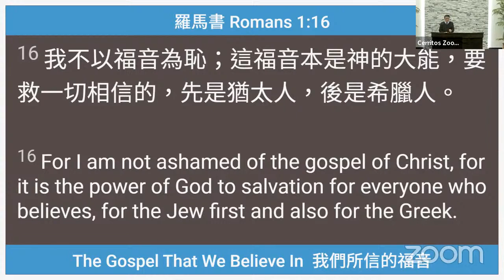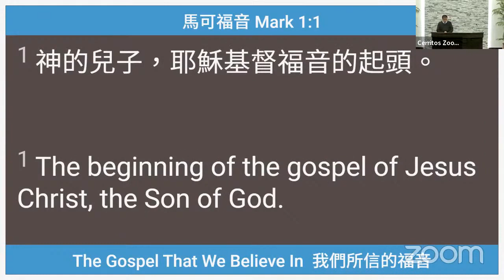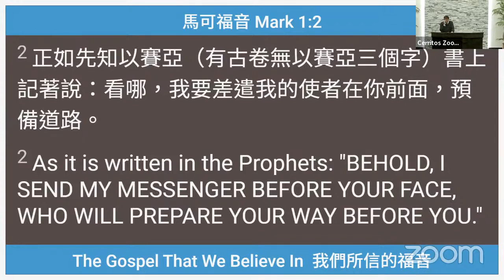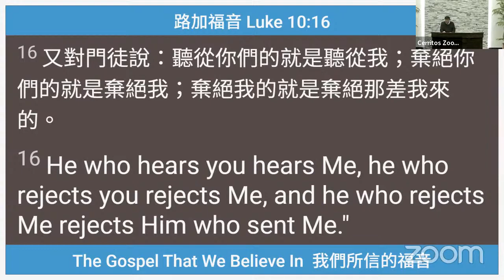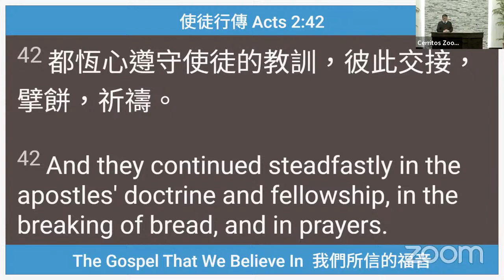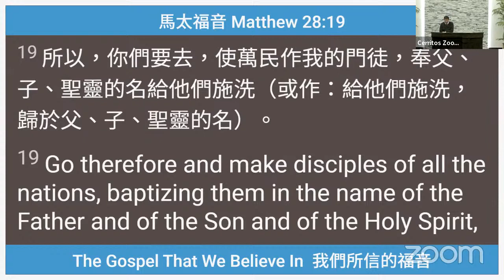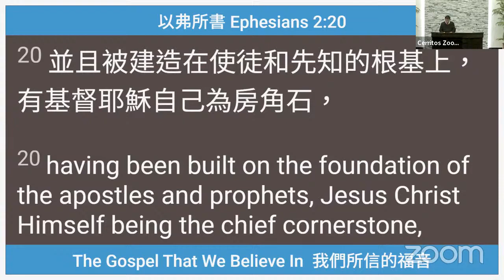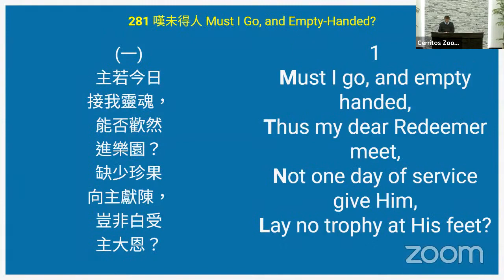2022 02 04 我們所信的福音 一